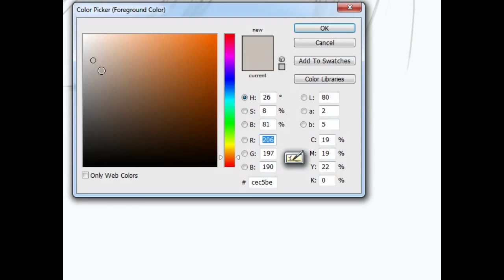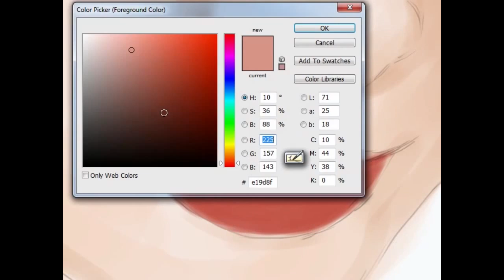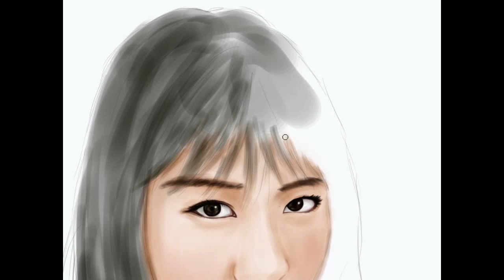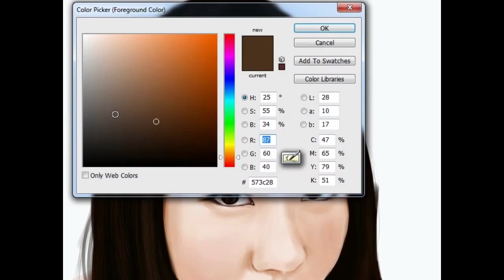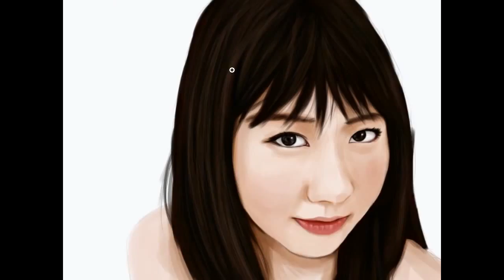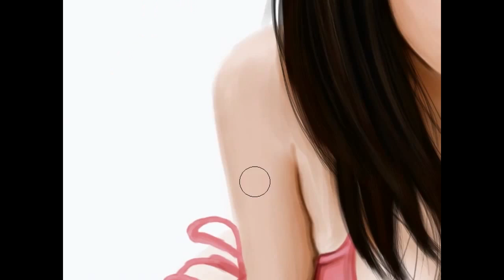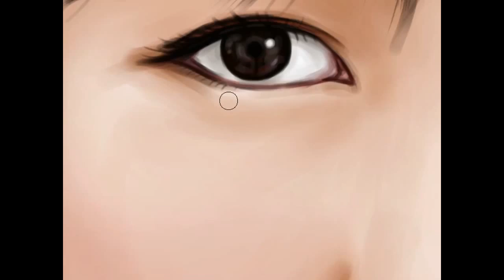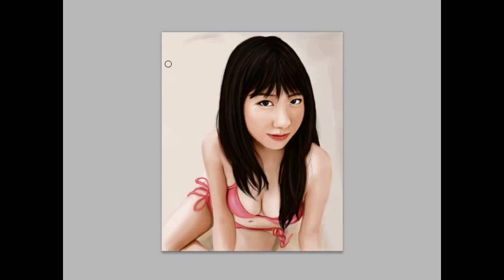Digital Painting Kashiwagi Yuki AKB48(柏木 由紀)Drawing AKB48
Just practice again